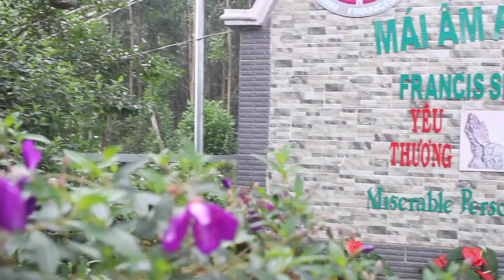Chuyến Đi Thiện Tại Mái Ấm Phan Sinh - Trảng Bom, Hố Nai, Đồng Nai